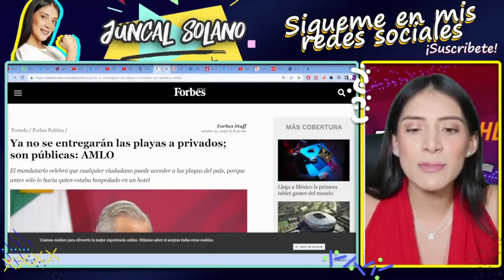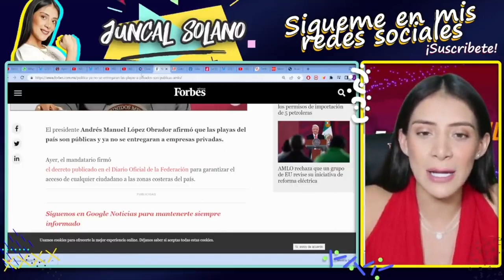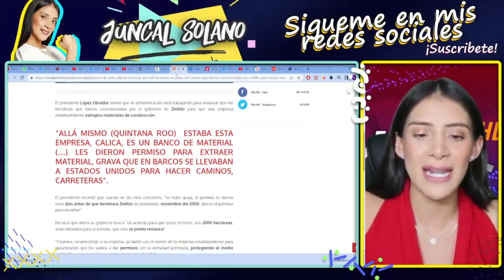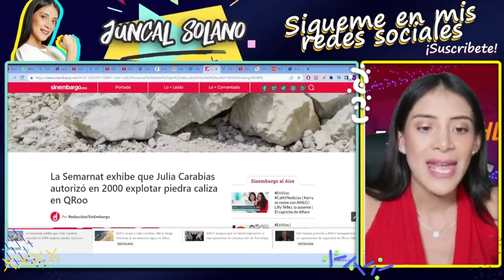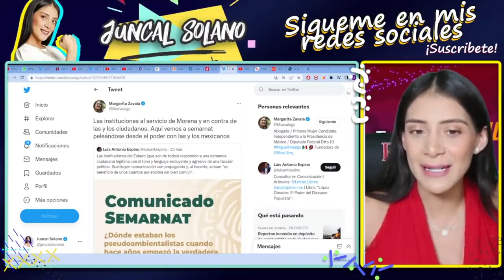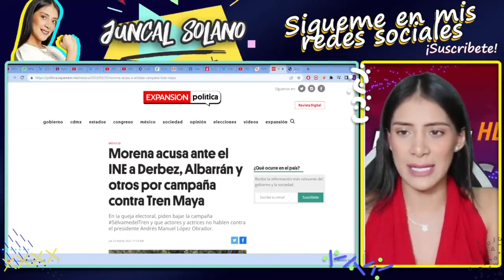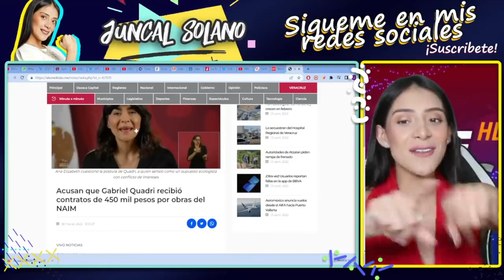SABADAZO‼️AMLO MANDA A RECUPERAR PLAYAS PRIVADAS ¡YA ENTRO LA MARINA! MARGARITA EMBARRADA